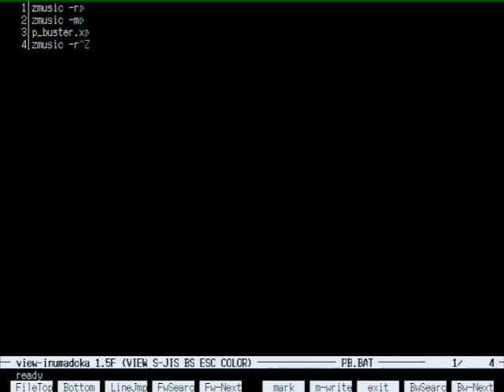【 X68000 】 PIZZA BUSTERS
弾のばら撒き感とか超気持ちよくて何度もプレイしてしまう（ばく。

1996 / PIZZA BUSTERS / XYZ

Memory     :12MB+4MB+16MB(X-simmVI+Nereid+MK-HM16)
Hard Disk  :4.3GB(内蔵) (QUANTUM FIREBALL ST4.3)
SLOT       :MIDI(SX-68MII)
           :Nereid(LAN+Memory+USB)
MIDI       :SC-88PRO
S-CONVERTER:XPC-4
CAPTURE    :GAME CAPTURE HD II